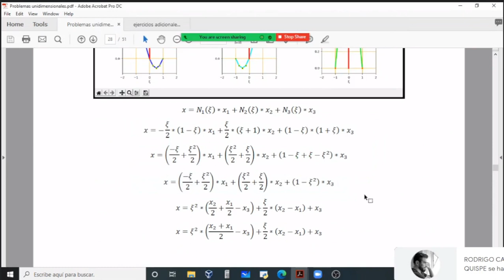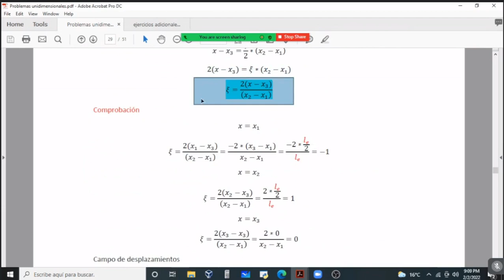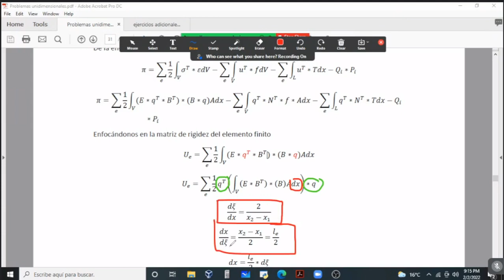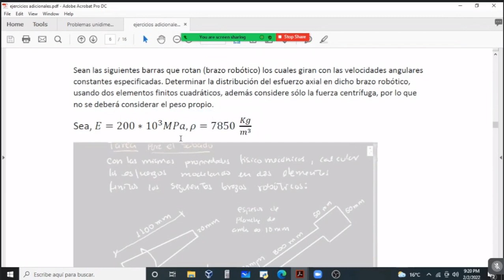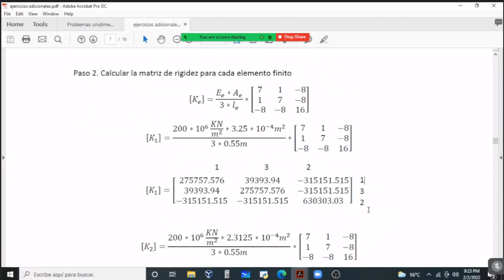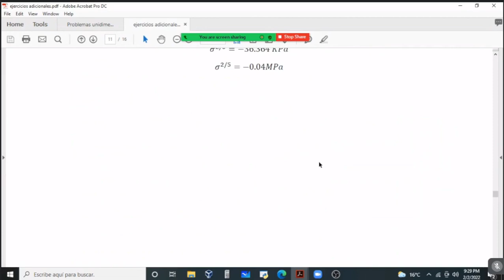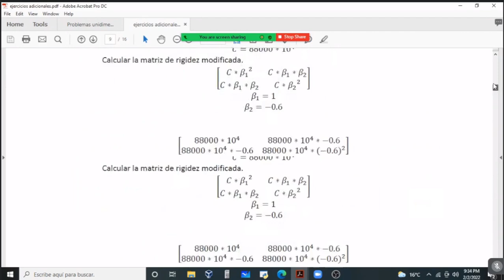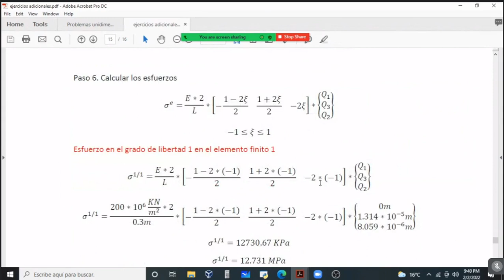7 Aux. ELEMENTOS FINITOS Funciones de forma cuadratica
VERANO 3 - 2021 ING. CIVIL UMSS
FECHA: 02/FEB  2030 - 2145 pm